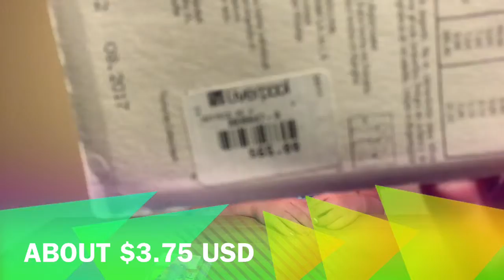Twilight Sparkle and Hello Kitty PEZ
Twilight Sparkle , Hello Kitty